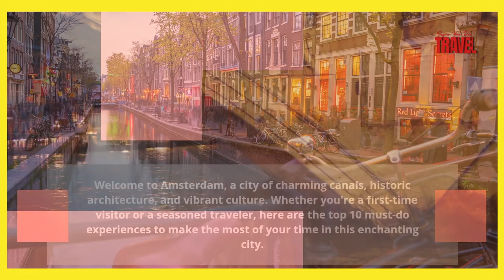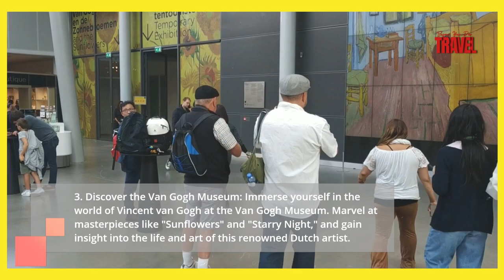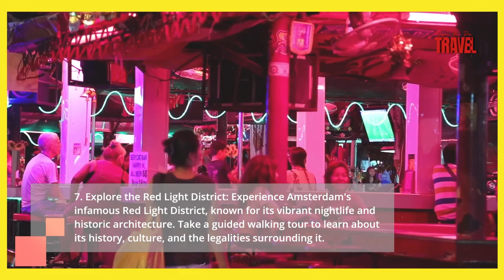Top 10 Must-Do Experiences in Amsterdam | Top 10 Best Things To Do in Amsterdam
Top 10 Must-Do Experiences in Amsterdam
Top 10 Best Things To Do in Amsterdam
10 BEST Things To Do In Amsterdam | ULTIMATE Travel Guide
Things To Do In AMSTERDAM

Welcome to Amsterdam, a city of charming canals, historic architecture, and vibrant culture. Whether you're a first-time visitor or a seasoned traveler, here are the top 10 must-do experiences to make the most of your time in this enchanting city.

things to do in amsterdam at night for couples
things to do in amsterdam as a couple
things to do in amsterdam april 2024
things to do in amsterdam april
things to do in amsterdam at christmas
things to do in amsterdam alone
things to do in amsterdam at night red light district
things to do in amsterdam between christmas and new year